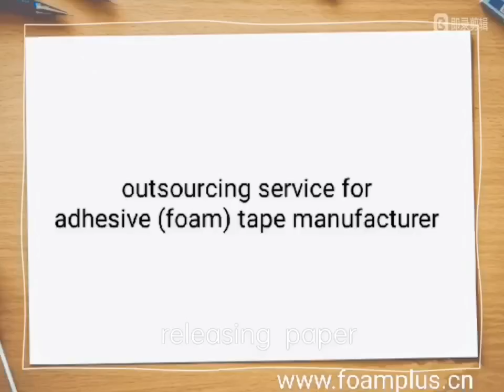papers for adhesive paper tape